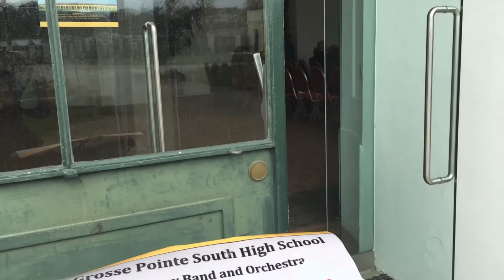Grosse Pointe South High School Symphony Band and Orchestra Michigan USA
Osterkonzert in Schönbrunn, 2015, Wien Vienna